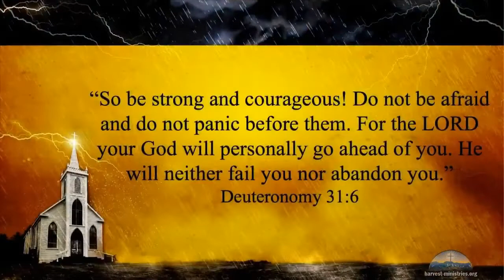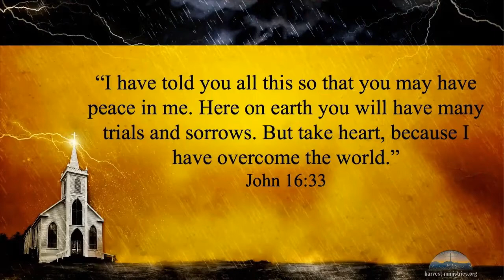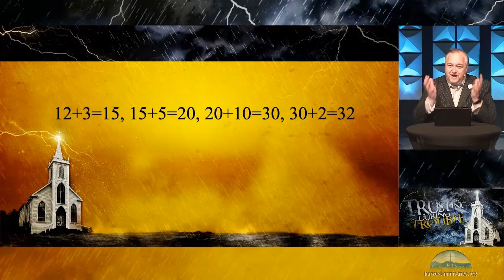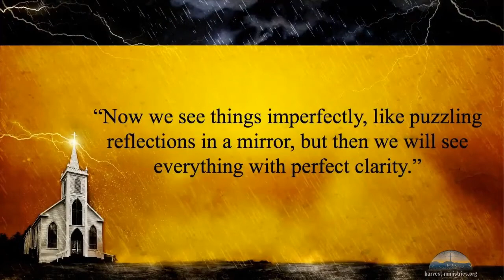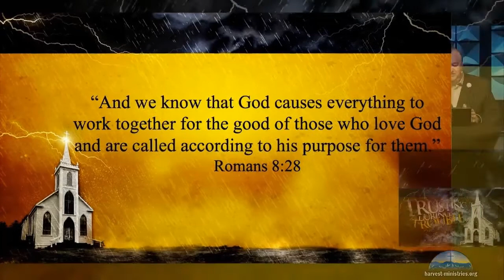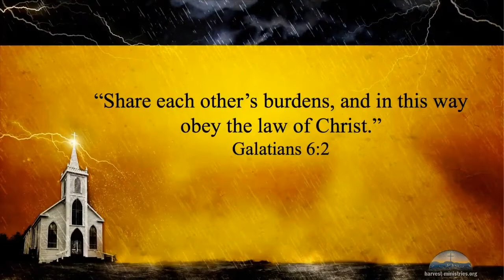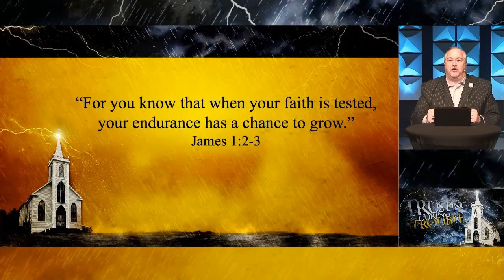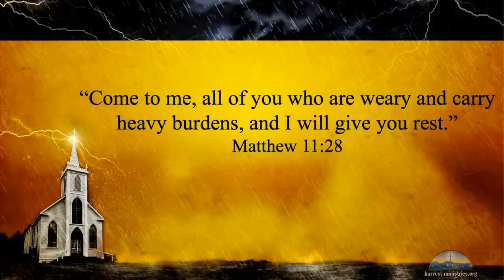Trusting During Trouble (Part 3) - Dr. Milton Atkins - Harvest Ministries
Bishop Milton Atkins speaking at Harvest Ministries in Roanoke, VA, USA